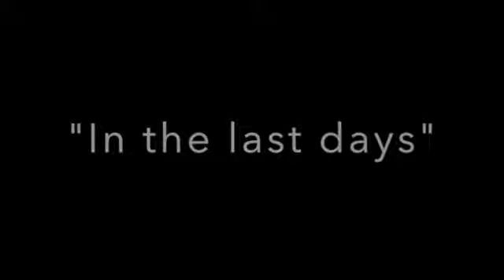In the last days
Tony Heath shows us the connection between the prophecy of Joel and the sermon by Peter in Acts 2. We learn how the Holy Spirit teaches us the difference between urgency and emergency, working it out and working out, and challenged and challenging.